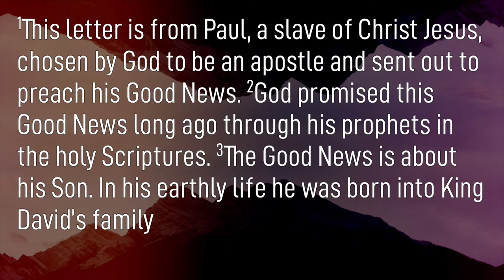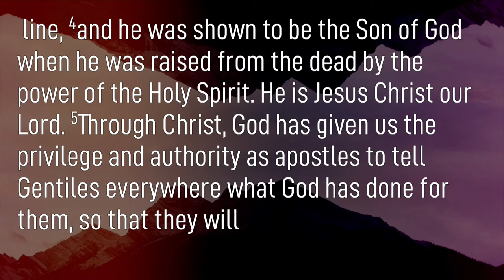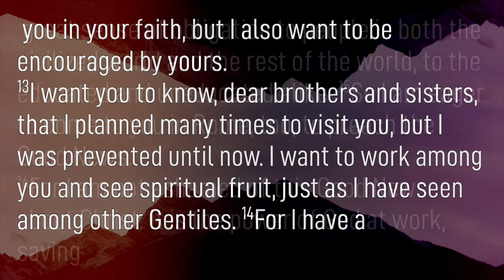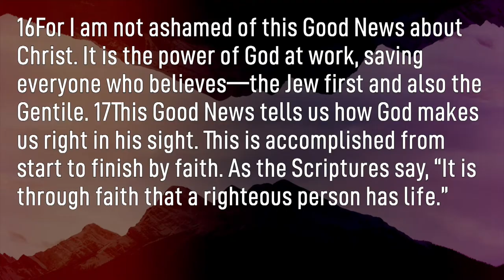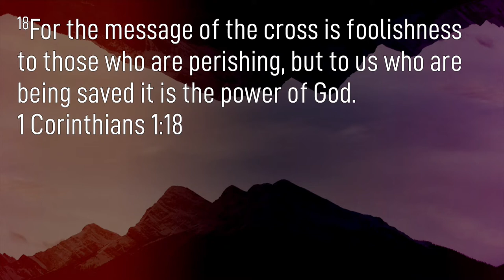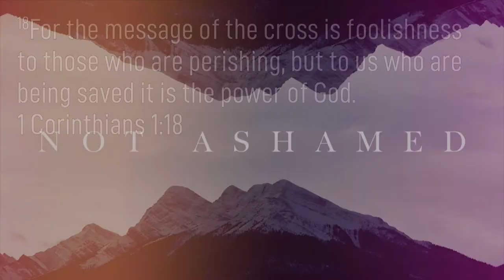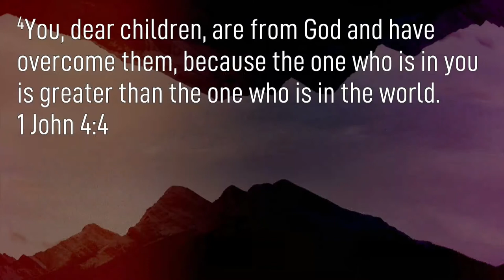I Am Not Ashamed | Jeff Hill | New Hope Urbandale